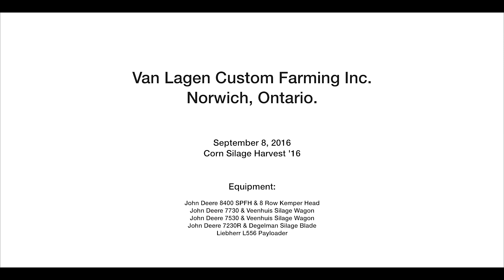Van Lagen Custom Farming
Video Editing and Color Grading.